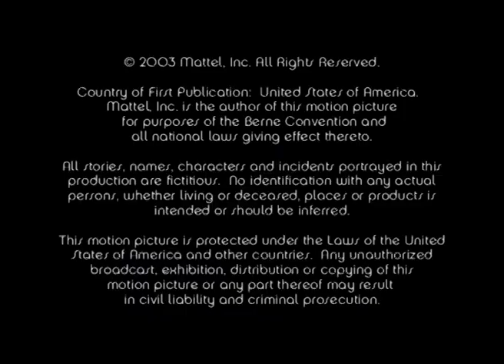Polly Pocket: Lunar Eclipse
Polly Pocket: Lunar Eclipse movie in English. Ripped from the DVD.

I will occasionally be posting media (mostly movies) of non-Bratz stuff. This will only be once a month or so.

"Polly Pocket: Lunar Eclipse (originally known as Polly Pocket's The First Movie or Polly Pocket) is a 2004 American animated adventure short film based on the Polly Pocket line of dolls. It was the first animated film based on the franchise, the first of three developed by Universal Studios, succeeded by films Polly Pocket 2: Cool at the Pocket Plaza and PollyWorld. Despite its obscure reception in the United States, the film became popular in Latin American countries due to the high sales of the Polly Pocket line at the time in the region."